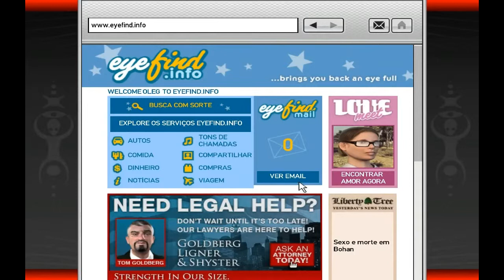GTA 4 Para PC Parte 19 "Perseguiçao Bem Sucedida"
Parte 19 Da Serie De GTA 4 Para PC